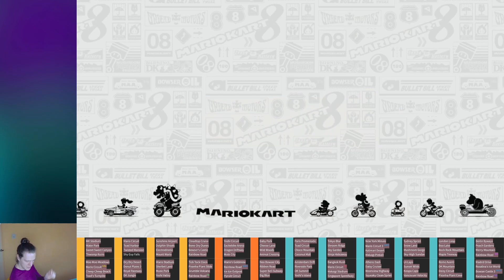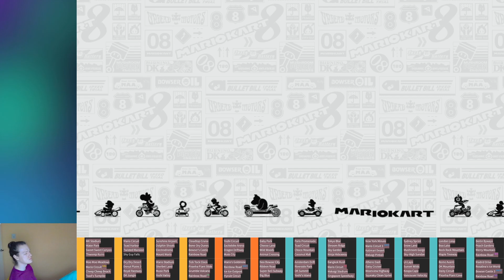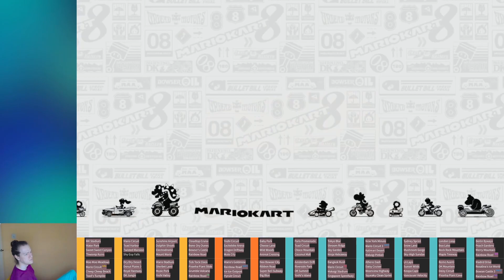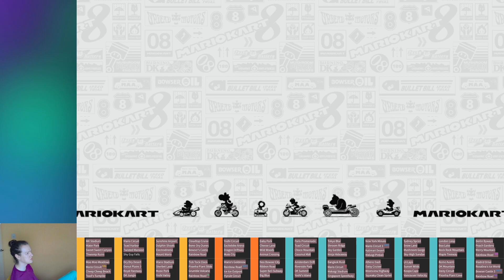MK8DX [4 Random Races Until All] [18] - Absolutely Annihilated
Uncle Numbers plays Mario Kart 8 Deluxe, a recording.